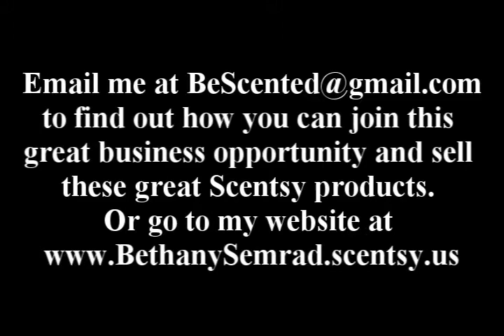Scentsy Warmers Display 12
is a great place to start when looking at becoming an Independent Scentsy Consultant. These are displays of the Hanukkah warmers in which you will have the opportunity to sell.